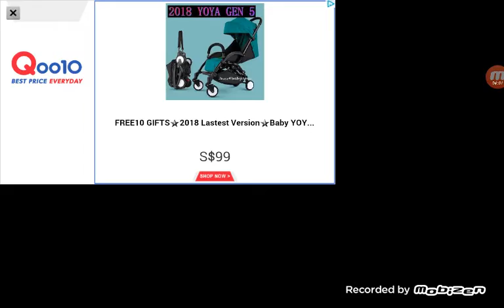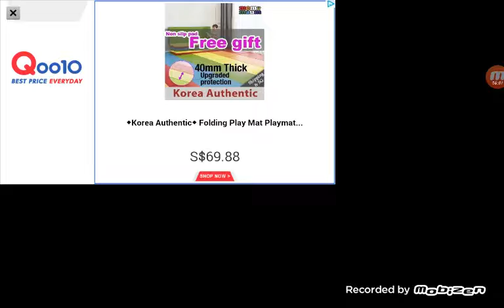Slither.io part 1 (recomanded by my freind)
I hate loseing lol